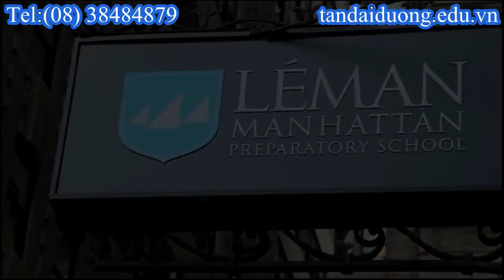Thông tin du học Mỹ thông tin về trường Leman Manhattan Preparatory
ĐT:  (  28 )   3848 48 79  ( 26 lines )